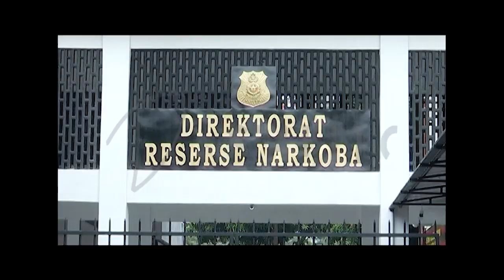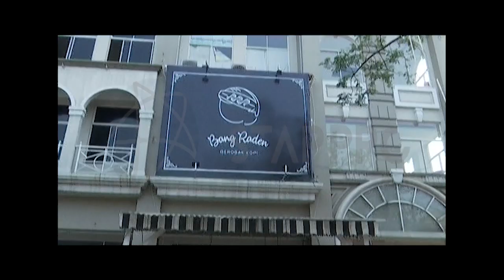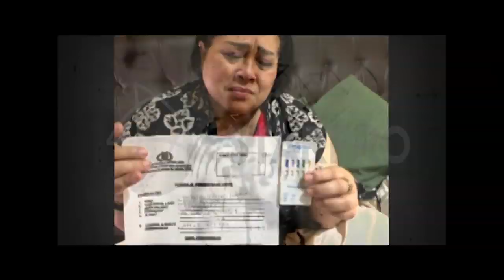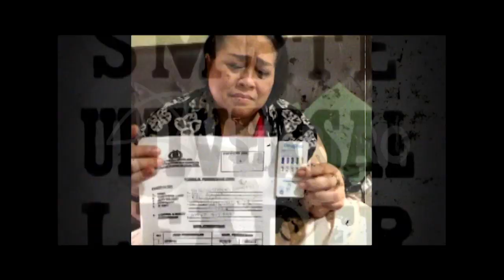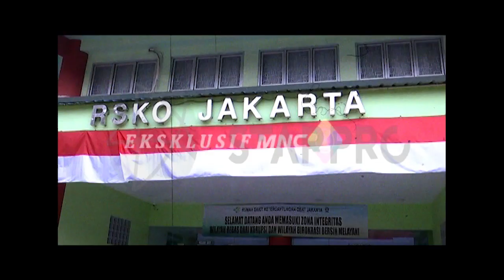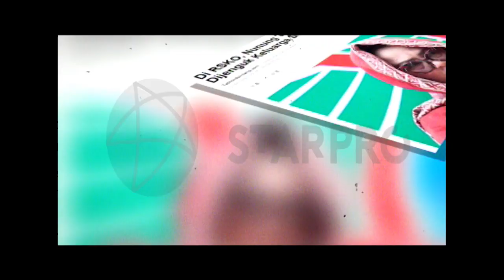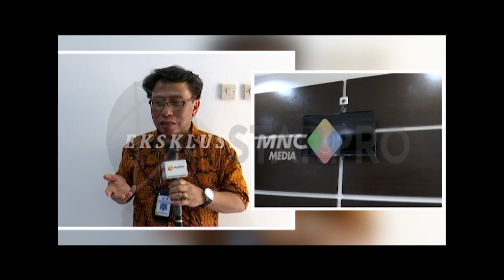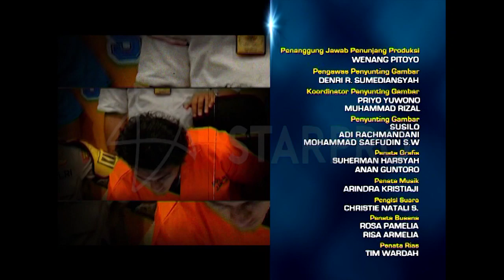RIO REIFAN DITANGKAP, NUNUNG DAN JEFRI NICHOL DI REHABILITAS – BARISTA 17/08